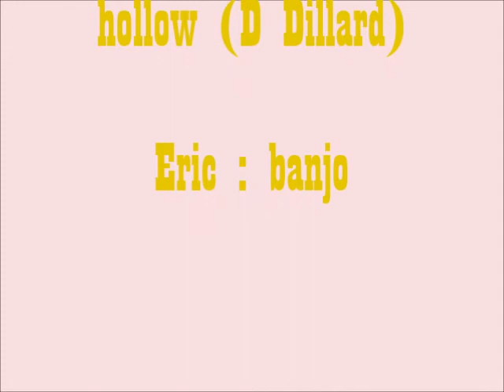Coucher de soleil : montage artistique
Musique : Banjo in the hollow (D Dillard) par Eric au banjo.